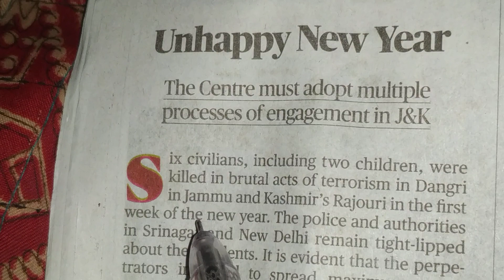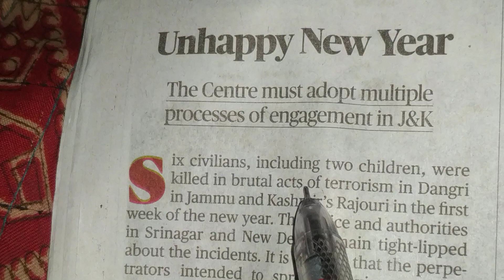The hindu news📰📰📰📰📰 very easy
COW videos